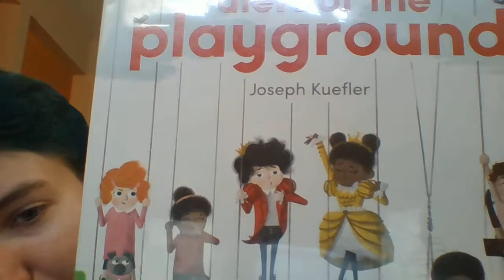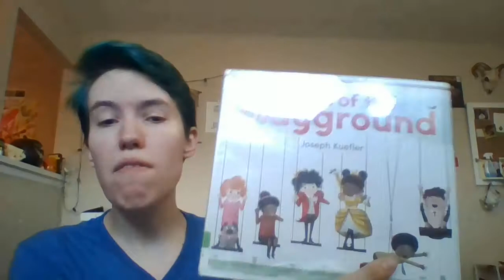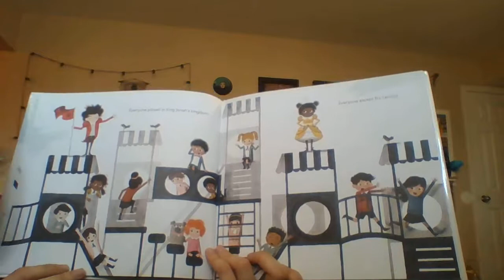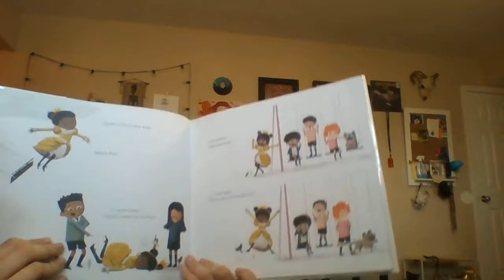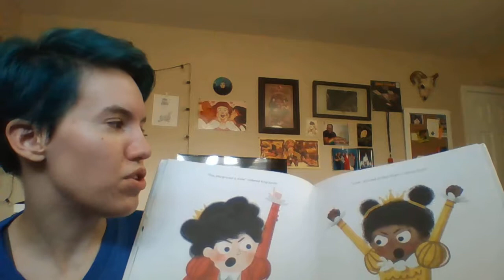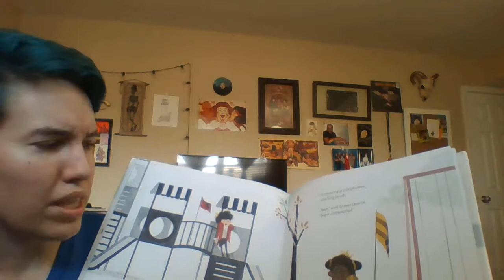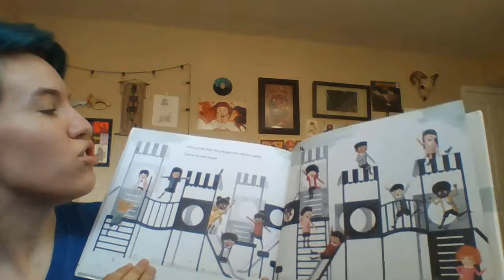Rulers of the Playground - Joseph Kuefler Book Review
This video was created as an assignment for ESU's MLIS program.